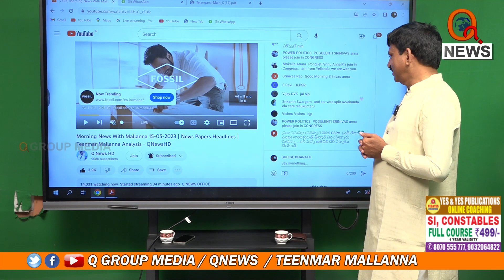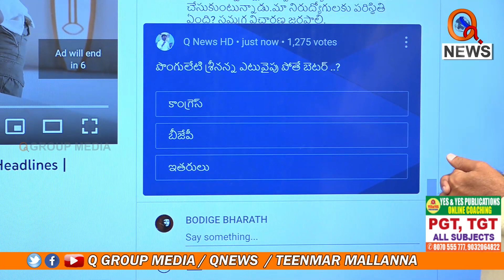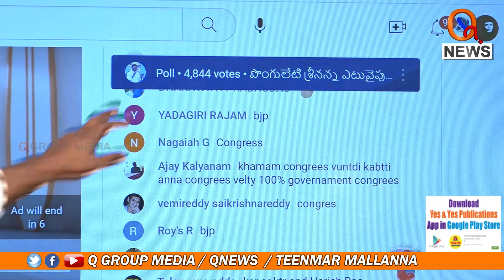పొంగులేటి ఏ పార్టీలో చేరితే బెటర్ | Teenmarmallanna | Qnews